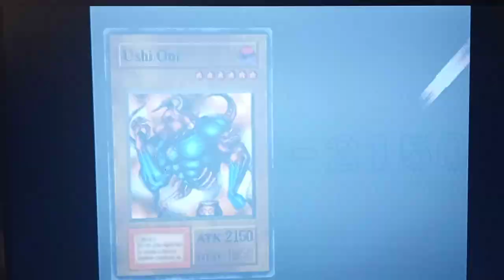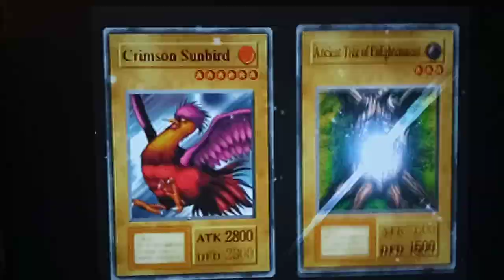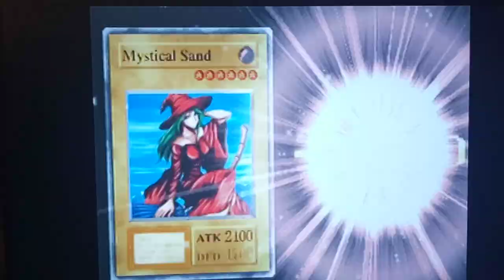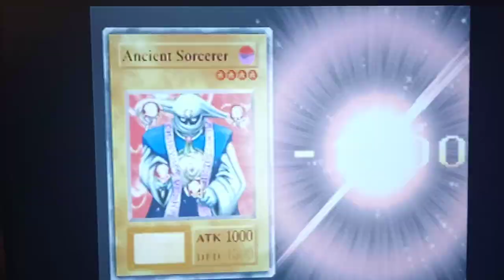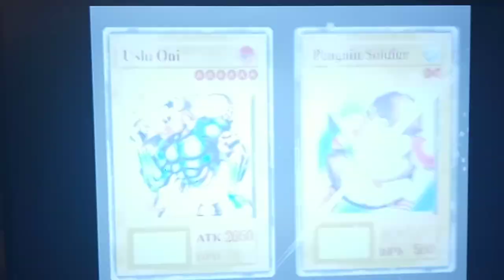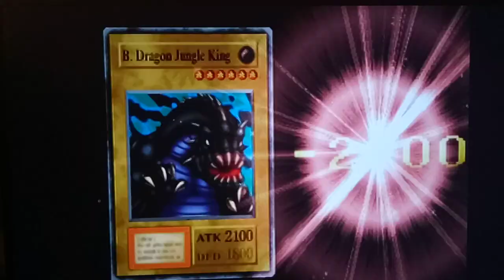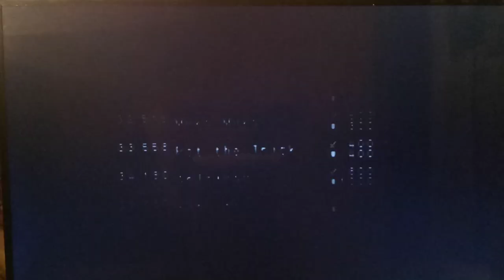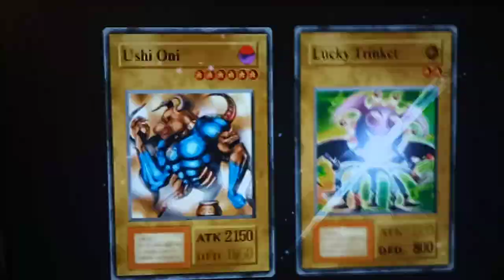Let's Play Yu-Gi-Oh! Forbidden Memories Part 26 - Thunder Vortex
Hey guys, how's it going? In today's episode, we start with a Free Duel against Jono.  After that, we enter another password for Electric Lizard, giving us 5 each of Dragons and Thunders, which is pretty good. Next, we face Weevil Underwood in Free Duel, and we get Crimson Sunbird out early.  If you're ever up against him, it's a good idea to pick Mars, since it's a good Guardian Star against a lot of his monsters. Afterwards, we face Mai Valentine, and end up getting Giga-tech Wolf, a solid Machine monster with 1200 ATK.